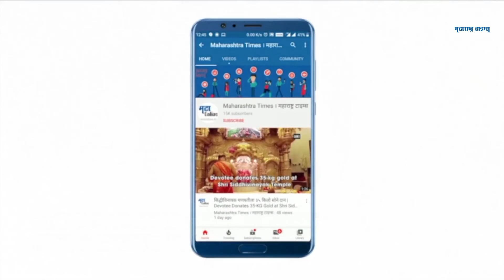मंत्रिमंडळ विस्तार: ४३ नावे जाहीर, महाराष्ट्रातील हे खासदार घेणार शपथ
केंद्रीय मंत्रिमंडळ विस्तारात एकूण ४३ नेत्यांना मंत्रिपदाची शपथ दिली जाणार आहे. या शपथविधीपूर्वी ४३ नेत्यांशी पंतप्रधान मोदींनी दिल्लीत संवाद साधला. सर्व नेत्यांना पंतप्रधान मोदींनी संबोधित केलं. महाराष्ट्रातून नारायण राणेंचे नाव आघाडीवर आहे.